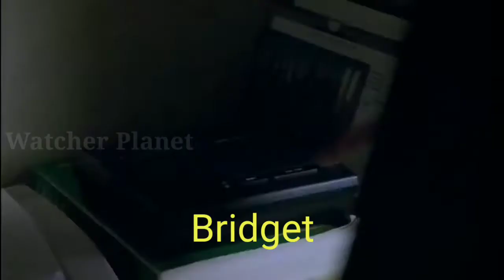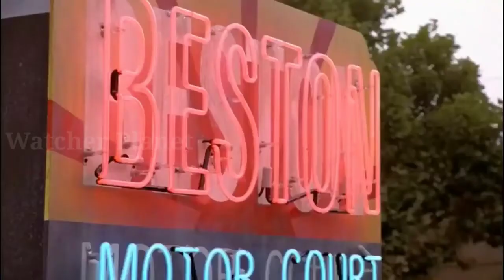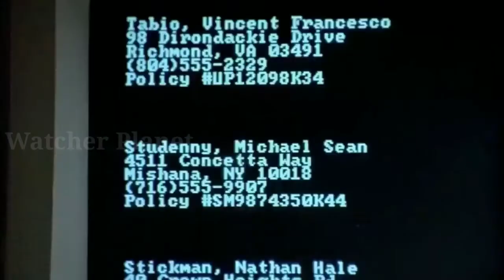The Last Seduction Movie Explained in Hindi | Film Explained in Hindi | Movie Explanation in Hindi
Credits:
Images and footage Source: October Films
Director: John Dahl
Producer: Jonathan Shestack
Writer: Steve Barancik

Video Topics :
1.hollywood movie explained in hindi
2.movie explained in hindi
3.explained in hindi
4.movie explain in hindi
5.hindi explanation of hollywood movies
6.movies explained in hindi
7.hollywood movie story explained in hindi
8.hollywood explained in hindi
9.movies explained
10.explain hollywood movie in hindi
11.hollywood movie explanation in hindi
12.ending explained in hindi
13.hollywood movie explain
14.hollywood movie hindi explained
15.hollywood movie hindi explanation
16.movie explained
17.hollywood movie in hindi explained
18.movies insight hindi
19.endingexplainhindi
20.Ending Explained In Hindi
21.Explained
22.Movie Explained in Hindi
23.movie hindi explained
24.hollywood movie
25.explained in hindi
26.Movie Hindi Explanation
27.hollywood movie in hindi explain
28.hollywood movie in hindi explained
29.hollywood movies in hindi explanation
30.movies explained hindi
31.love story movie explained in hindi
32.hollywood movies in hindi explanation
33.Movies Explanations in Hindi
34.Movie Explained in Hindi
35.Film Explained in Hindi
36.Film Explained Hindi
37.Film Explain in Hindi
38.Film Explained
39.Film Explained in hindi
40.Film Explaine hindi